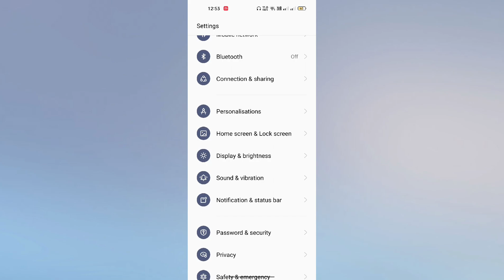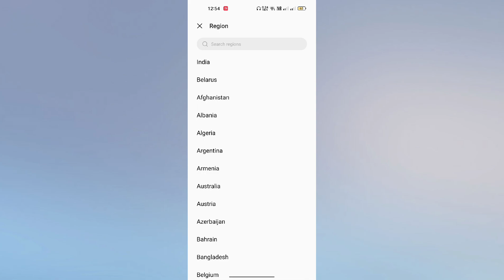OPPO A17K Language & region Kaise Change kare